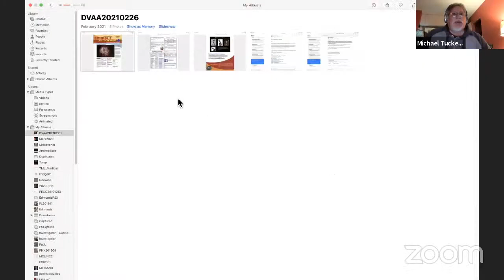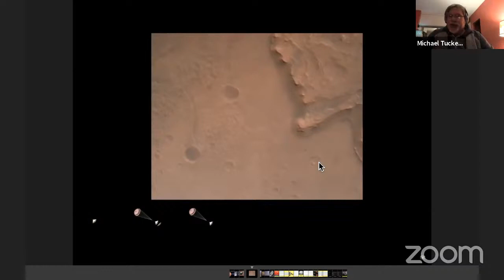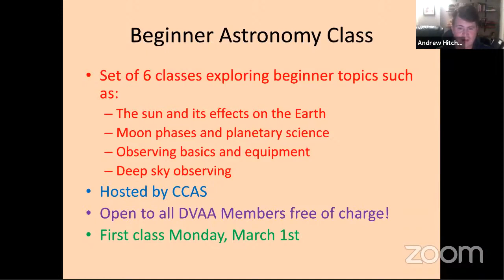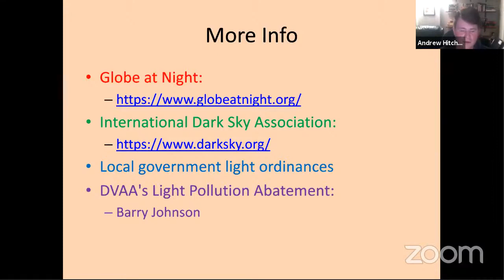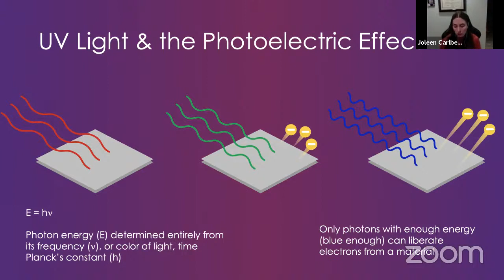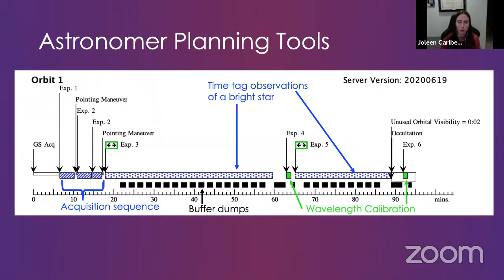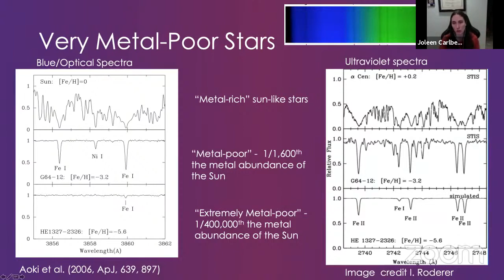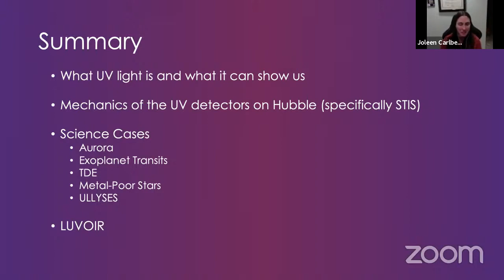DVAA February 2021 meeting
February 2021 meeting of the Delaware Valley Amateur Astronomers.   Invited Speaker:  Dr. Joleen Carlberg, Space Telescope Science Institute, "A Window into the Ultraviolet Universe with Hubble."